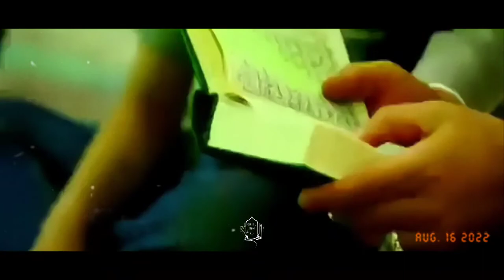نماهنگ امام‌زمان(عج)،دلارام از حامدزمانی. music video of Imam Mehdi (AS), Delaram by Hamed Zamani.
بخت باز آید از آن درک یکی چون تو درآید♬≠♩
روی زیبای تو دیدن در دولت بگشاید♬≠♩
صبر بسیار بباید♬≠♩
پدر پیر فلک را♬≠♩
تا دگر مادر گیتی چو تو فرزند بزاید♬≠♩
این ظرافت که تو داری همه دلها به فریبی♬≠♩
این لطافت که تو داری همه غم ها بزداید♬≠♩
چشم عاشق نتوان دوخت که معشوق نبیند♬≠♩
پای بلبل نتوان بست که بر گل نسراید♬≠♩
نیشکر با همه شیرینی اگر لب بگشایی♬≠♩
پیش نطق شکرینت چو نی انگشت بخاید♬≠♩
گر مرا هیچ نباشد نه به دنیا نه به عقبی♬≠♩
چون تو دارم همه دارم دگرم هیچ نباید♬≠♩
مژده ای دل که کنون وقت وصال است♬≠♩
و غمت رو به زوال است♬≠♩
به عشاق بگویید ره وصل بپویید ♬≠♩
که چاره و مرض آنجا ما ره ما♬≠♩
که عالم همه مجنون رخش ♬≠♩
در طلبش نعره زنانند و به دف رقص کنانند و♬≠♩
به دل خوف و رجا از کرم ساقی ما سرد شده♬≠♩
درد و ز شوق قدمش سرو روان است♬≠♩
و چنین است و چنان است و قرار دو جهان است♬≠♩
و سپاهی ز غلامان به رهش جامه دریدند♬≠♩
و دل از خویش بریدند و به معشوق رسیدند♬≠♩
و همین مشغله ی ماست♬≠♩
که از عشق بمیریم و جز او یار نگیریم♬≠♩
با همه خلق نمودم خم ابرو که تو داری♬≠♩
ماه نو هر که ببیند به همه کس بنماید♬≠♩
دل به سختی بنهادم پس از آن دل به تو دادم♬≠♩
آنکه از دوست تحمل نکند عهد پاید♬≠♩
گر حلال است که خون همه عالم تو بریزی♬≠♩
آن که روی از همه عالم به تو آورد نشاید♬≠♩
هر که دلارام دید از دلش آرام رفت♬≠♩
باز نیابد خلاص هر که در این دام رفت♬≠♩
یاد تو می رفت و ما عاشق و بیدل شدیم♬≠♩
پرده بر انداختی کار به اتمام رفت♬≠♩
مه ننماید به روز چیست که در خانه تافت♬≠♩
سرو نروید به بام کیست که بر بام رفت♬≠♩
گر به همه عمر خویش با تو برآرم دمی♬≠♩
حاصل عمر آن دم است باقی ایام رفت♬≠♩
دل و دینم به فدای قد و بالای نگاری♬≠♩
که همی بنده نواز است و حقیقت نه مجاز است♬≠♩
چه بگویم که چنین قصه دراز است♬≠♩
جهانی به درش غرق نیاز است♬≠♩
نماز است جواز است و دلم سوز و گداز است♬≠♩
من همان من همان من همان ریزه خور خوان کریمش♬≠♩
که به کس کار ندارم به جز آن یار ندارم♬≠♩
به کسی کار ندارم ثمنی غیر دلم بر سر بازار ندارم♬≠♩
من نالایق ناقابل نالان چه کنم♬≠♩
با همه درماندگی و دوری♬≠♩
و شرمندگی و بندگی و بی ثمری♬≠♩
پیش همان شه که کریم است♬≠♩
و رحیم است و همان یار قدیم است♬≠♩
جهانگیرِ جهاندار و به دل دلبر و دلدار و♬≠♩
وفادار و هوادار و بهین سرور و سردار و♬≠♩
کس و کار به دل یار جهانی به کرم هاش بدهکار و♬≠♩
چه میشد دل غم دیده ی من را بشود باز خریدار♬≠♩